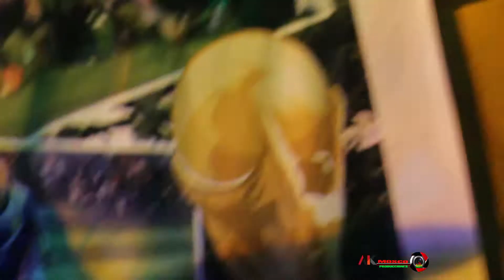RAYOS ANDINOS- HUBO UN DÍA TAN FELIZ -EN VIVO- LOCAL EL BALONAZO PUENTE PIDRA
@MOSCO PRODUCCIONES
Genero ¡Cumbia & Huayno Con Clase!

MOSCOPRODUCCIONES... ¡LIMA PERU !

Grabado & Editado:Mosco Producciones
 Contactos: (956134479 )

Creditos:
VIDEO PRODUCIDO Y EDITADO POR MOSCO PRODUCCIONES